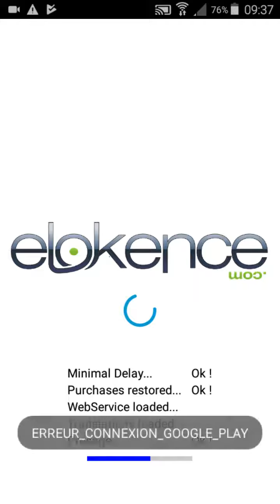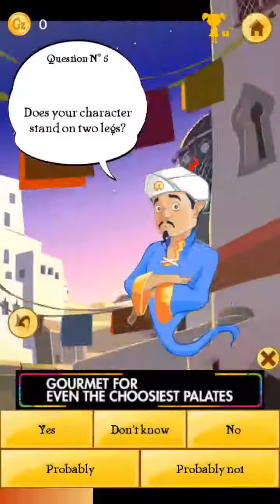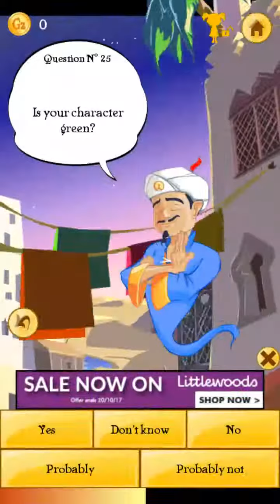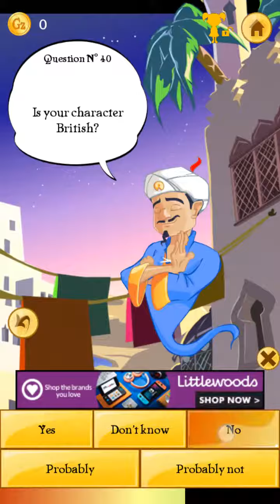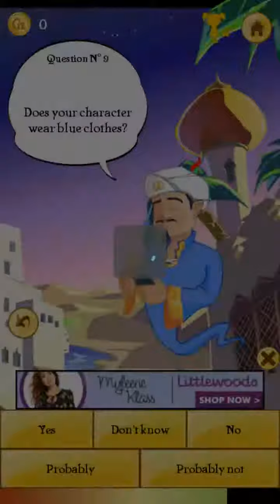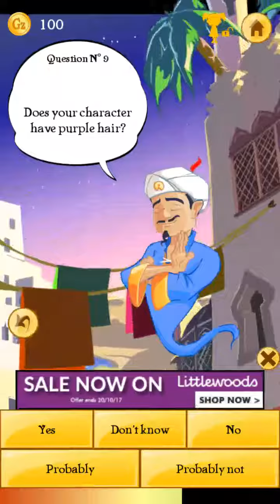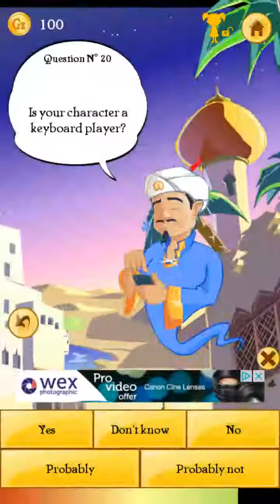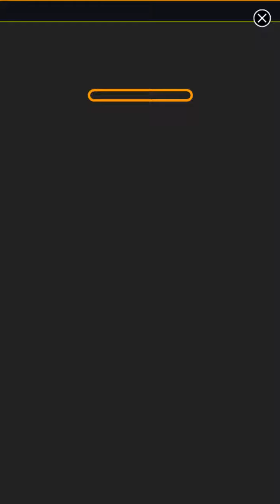The Lord | Akinator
Yo guys back with another video today i am playing the almighty akinator and i will make sure to post more often Bye oh and smash the subscribe button destroy the like button and hit the bell icon to get notified everyday!